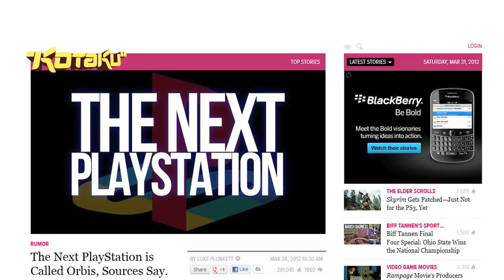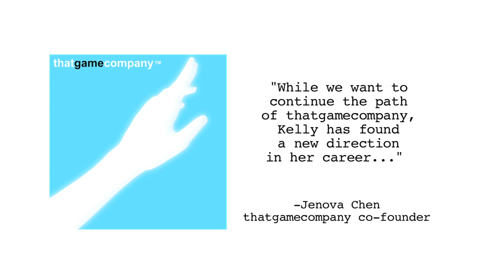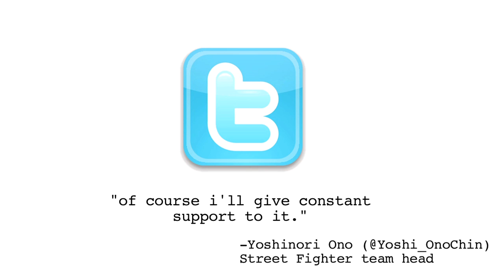Hot Off The Grill: March 31st, 2012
Every weekend, join Senior Editor Jason Fanelli (with videographer Matt Boyle behind the camera) as he runs down the top gaming news stories from the previous week. Game announcements, developer quotes, major events: we'll have it all. This is a one-stop shop of news sure to feed your hunger for what's happening in gaming.

This week, new PlayStation rumors surface, The new Warhammer loses MMO status, and the father of Street Fighter takes an unplanned vacation. All this and NO MERCY today on Hot off The Grill!

Credits:
Writer/Host - Jason Fanelli
Director of Photography/Audio & Video Editor - Matt Boyle
Script Editor/Producer - Eddie Inzauto